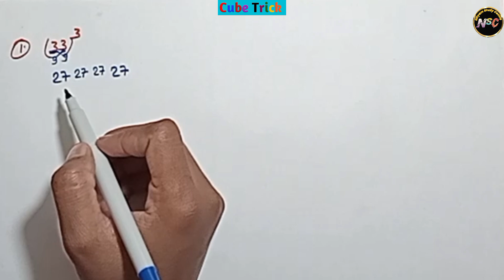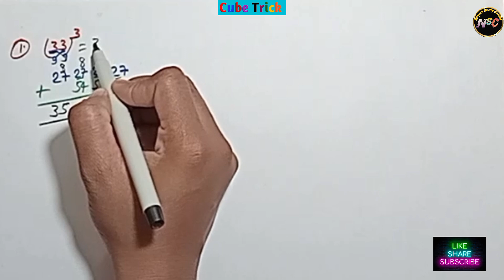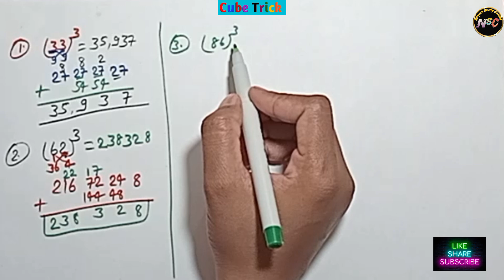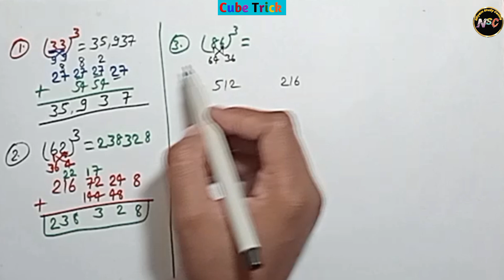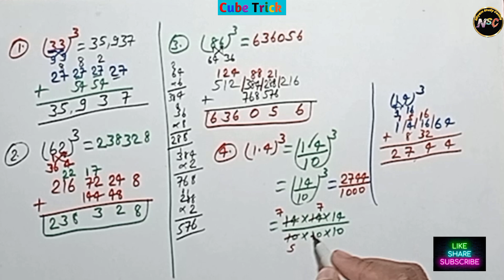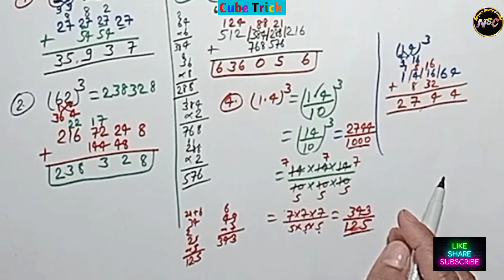Cube निकालने का शानदार Trick